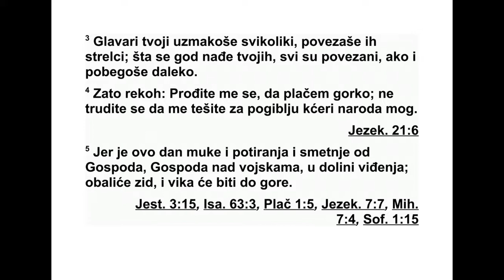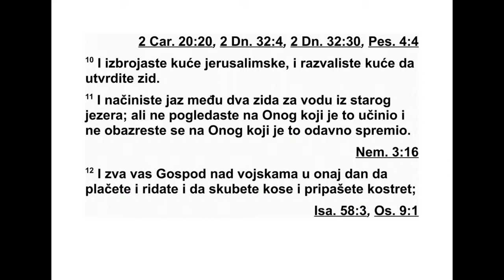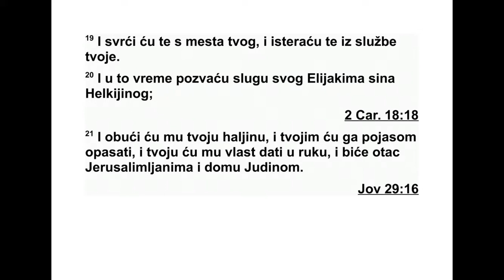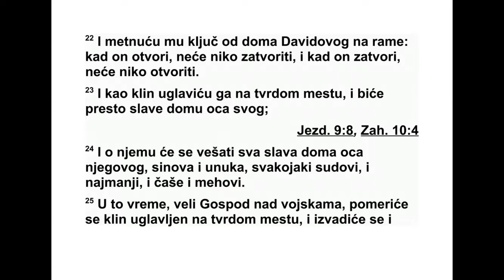KNJIGA PROROKA ISAIJA DVADESETDRUGA GLAVA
22 Објава о долини визије: „Шта ти је?
Заш то је цео твој народ изашао на кровове?
2 Био си пун метежа, бучни граде, весели
гра де. Они који су побијени у теби нису по -
би је ни мачем, нити су погинули у боју. 3 Сви
тво ји окрутни владари одједном су побегли.
Од ведени су у заробљеништво, а да неп ри -
јатељ није запео лук. Сви који су се у теби
на шли одведени су у заробљеништво, иако
су далеко бежали.
4 Зато сам рекао: „Не гледајте ме, јер ћу
горко заплакати. Не трудите се да ме тешите
јер је опустошена кћи мог народа. 5 Јер то је
дан пометње и га жења и метежа, дан Гос -
пода, Гос пода над војскама, у долини визије.
До шао је онај који зидине руши, вика се пре -
ма гори диже. 6 Елам је узео стреле и бојна
кола која коњи вуку. Кир је открио штит. 7
Твоје најлепше равнице биће пуне бојних
ко ла, коњи ће стајати пред вратима, 8 и ук -
ло ни ће се Јудина заштита. А ти ћеш тог дана
упра вити поглед на оружницу у шумском до -
му. 9 И видећете пукотине у зидинама Дави -
до вог града, јер ће их бити много. Скуп ља -
ћете воду из доњег језера. 10 Бројаћете ку -
ће у Јерусалиму. Рушићете куће да бисте уч -
врсти ли зидине. 11 Између два зида напра -
вићете спремиште за воду из старог језера.
Али нећете погледати на Великог Творца ко -
ји је то учинио, нећете видети онога који је
то давно спремио.
12 Тог дана Господ над војскама позваће
вас да плачете и тугујете, да обријете главе
и опашете кострет. 13 Али гле, радост и ве -
сеље, кољу се говеда и овце, једе се месо и
пије вино, и говори се: ‘Једимо и пијмо, јер
ћемо сутра умрети’.”
14 Господ над војскама овако ми је јавио:
„Овај преступ неће вам бити очишћен док не
умрете, каже Господ над војскама.”
15 Овако каже Господ над војскама: „Хај -
де, иди код оног дворског настојника Сомне,
и реци му: 16 ‘Шта имаш овде и кога имаш
овде, па си ту исклесао себи гробницу?’ На
узвишици он себи клеше гробницу, у стени
прави себи пребивалиште. 17 Гле, човече,
ја, Господ, бацићу те једним ударцем и
снаж но ћу те зграбити. 18 Смотаћу те као
клупко и бацићу те као лопту у пространу
зе мљу. Тамо ћеш умрети и тамо ће твоја
слав на кола бити на срамоту дому твог гос -
подара. 19 Свргнућу те с твог места и бићеш
отеран из своје службе.
20 Тог дана позваћу свог слугу Елијакима,
Хелкијиног сина. 21 Обући ћу га у твоју ха -
љину, опасаћу га твојим појасом и предаћу
му у руке твоју власт, и биће отац ста нов ни -
цима Јерусалима и Јудином дому. 22 Ста ви -
ћу му на раме кључ Давидовог дома, па кад
он отвори, нико неће затворити, и кад он
затвори, нико неће отворити. 23 Забићу га
као клин да трајно стоји на свом месту и пос -
таће престо славе дому оца свога. 24 О ње -
му ће висити сва слава дома оца његовога,
по томство и изданци, све мале посуде, разне
чиније и разни ћупови.”
25 „Тог дана”, говори Господ над војскама,
„уклониће се клин који је трајно забијен на
свом месту, посећи ће се и пашће, и униш -
тиће се терет који је на њему висио, јер је
тако рекао Господ.